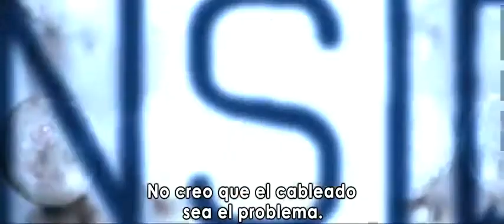La Noche del Demonio (Insidious) Trailer Oficial Subtitulado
Trailer Oficial Subtitulado de la Película "La Noche del Demonio" (Insidious).